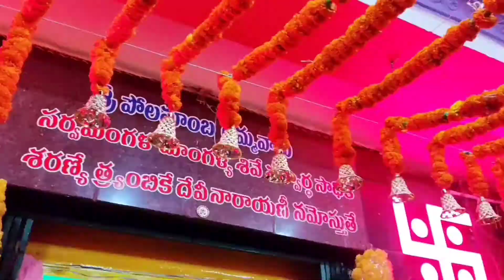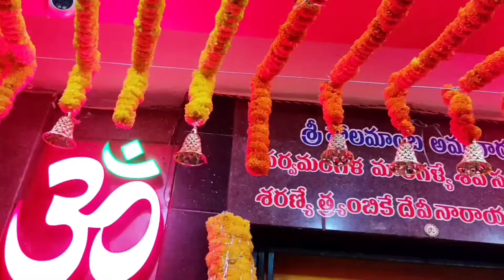Sri Polamamba Festival 2022 | Sivajipalem | శ్రీ పోలమాంబ అమ్మవారి వార్షిక జాతర మహోత్సవాలు | Vizag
Hello all.
I'm Lokeswari.

Loki's Journey